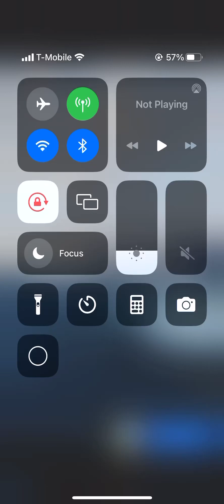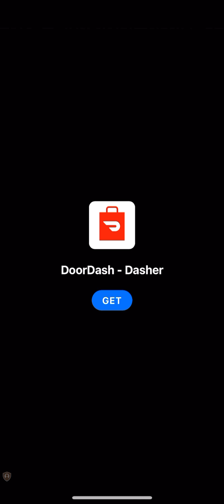I've never seen this so many balls!